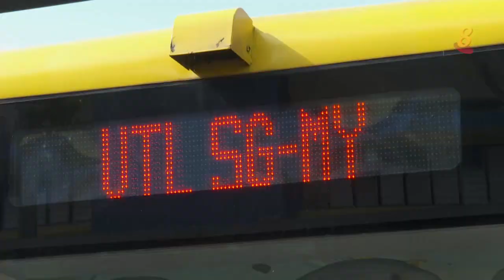前线追踪 | 游子回乡瘦25公斤 父母感叹吃太少！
马来西亚游子两年前身形微胖地来新加坡工作。通过陆路VTL回国时，却是带着六块腹肌回家见父母！看到他瘦下来，父母还心疼他吃太少。